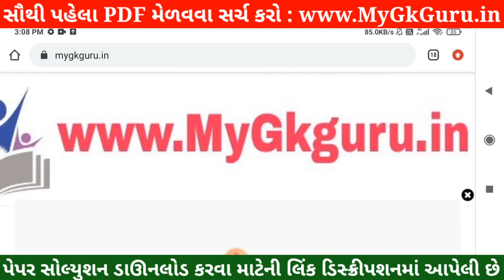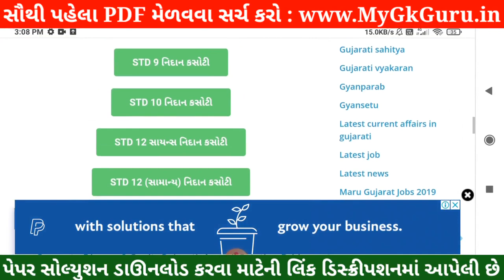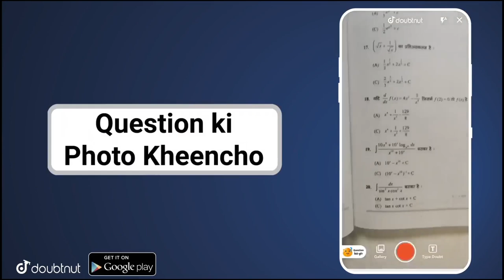💥 STD 9 Samajik Vigyan Nidan Kasoti, STD 9 Samajik Vigyan Paper Solution 2021, Nidan Kasoti STD 9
Nidan Kasoti STD 9 Samajik Vigyan Paper Solution 2021 July, Nidan Kasoti STD 9 Social Science Paper Solution 2021. ધોરણ 9 નિદાન કસોટી પેપર સોલ્યુશન 2021.

More Features :
1) Saari important books milengi solved video solutions ke saath
2) Previous year papers, Important PDFs, Question Bank
3) Crash Course, Mock Tests, Quiz
4) India's biggest student's community
& much more

3 Crore se zyada bachho ka bharosa!!"

Other Related Search Queries :
STD 9 Samajik Vigyan Nidan Kasoti 2021
Dhoran 9 Social Science Nidan Kasoti 2021
STD 9 Social Science Nidan Kasoti
Dhoran 9 Samajik Vigyan Nidan Kasoti
Social Science Nidan Kasoti
Dhoran 9 Social Science Nidan Kasoti
Nidan Kasoti

in this video I am providing complete Nidan Kasoti std 9 Samajik Vigyan solution 2021. Social Science ekam kasoti solution July 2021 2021.
 Nidan Kasoti Solution, Nidan Kasoti Std 9, std 9 ekam kasoti July 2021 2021, Std 9 Social Science ekam kasoti, Nidan Kasoti, Nidan Kasoti dhoran 9, Std 9 Nidan Kasoti Solution Samajik Vigyan, Gujarat board, Std 9 Unit test,